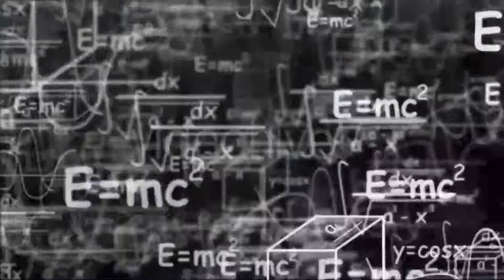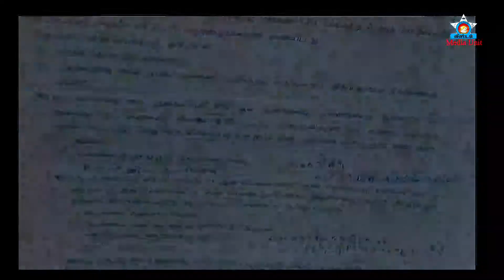Easy Math's (07)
Wisdom Technical college - Jaffna
Online Class - 2020
Maths (07)
Part - 07